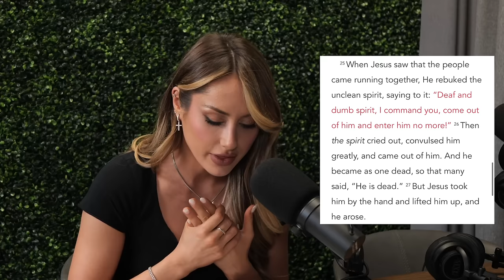War of the Mind | Girls Gone Bible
TW mental illness, suicidal thoughts, eating disorders

Mental health + Jesus.
We're covering a really heavy topic today. We want to have an open and vulnerable conversation on the darker parts of mental health issues to remind you that there is no shame in anything you might be feeling.
Our minds are delicate. We all struggle. But we are MORE THAN CONQUERERS through Him who loved us. (Romans 8:37)

We love you. Your mind belongs to Jesus.
-Ang & Ari